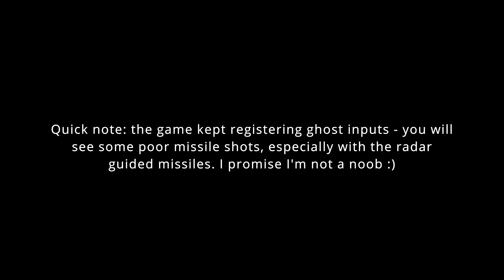Tom Clancy's H.A.W.X. Mission 10 - Red Eagle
Mission Description: "New intel suggests that Artemis is planning a massive preemptive strike on the American homeland." The mission is set over Washington D.C on June 24th, 2021.

Skip to 0:22 to start the mission. 1440p 60 fps.